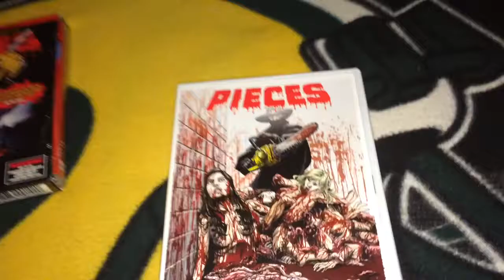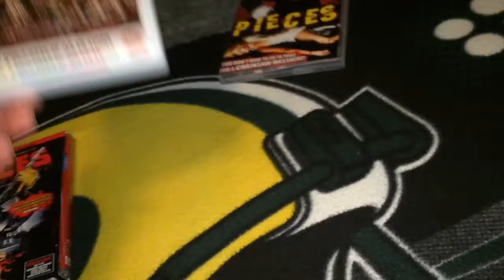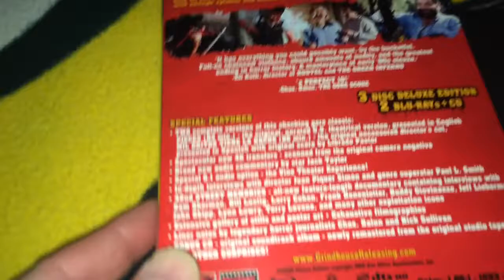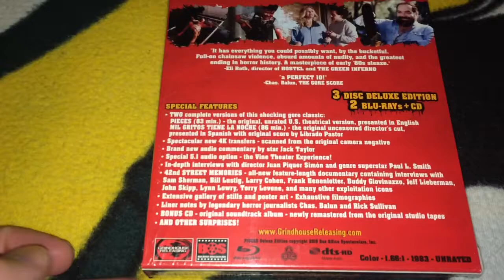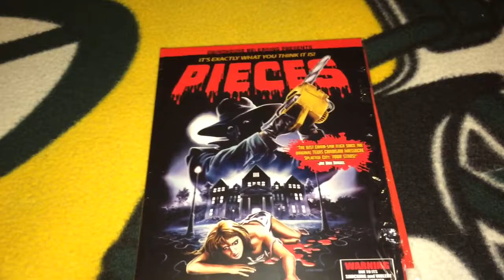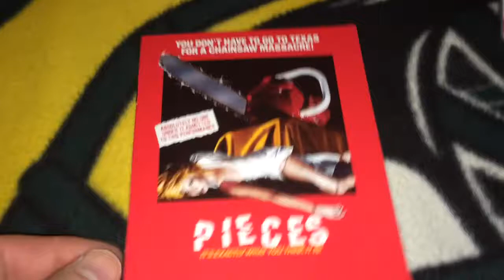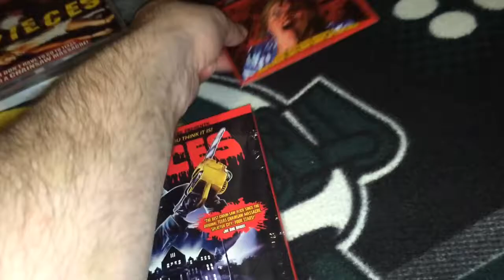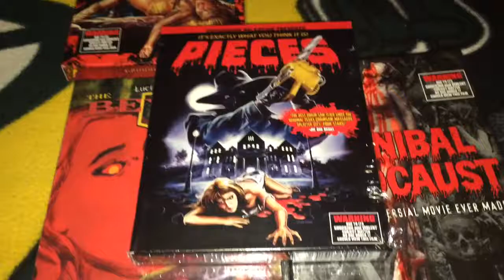Grindhouse Releasing PIECES - An Unboxing // It's Exactly What You Think It Is.